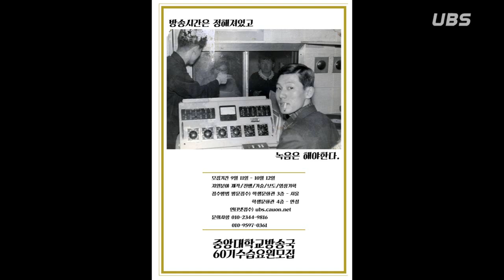2014 안성캠퍼스 축제 CAUCAU STORY 1일차-One day more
예술대 학우들의 수준이 다른 뮤지컬!! 지금 바로 만나보세요!